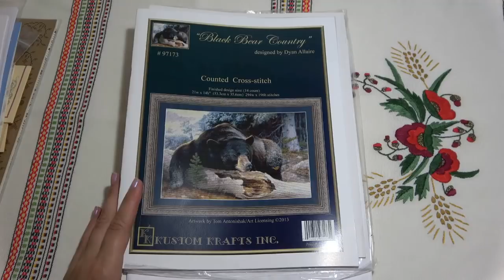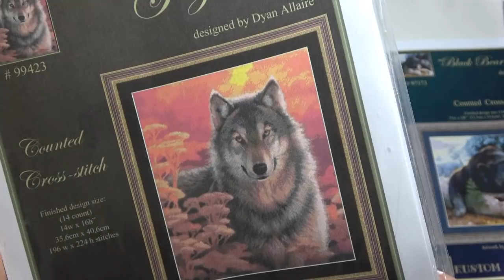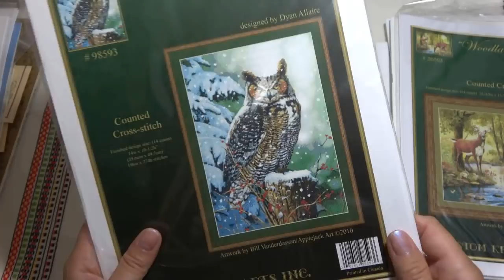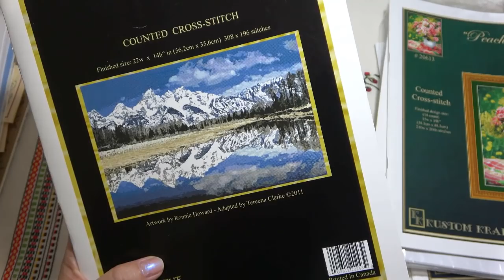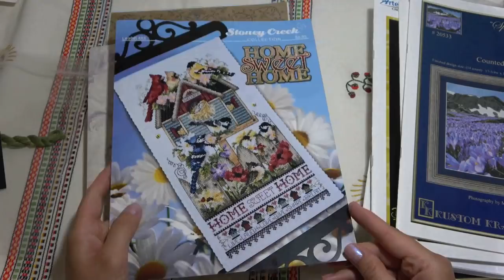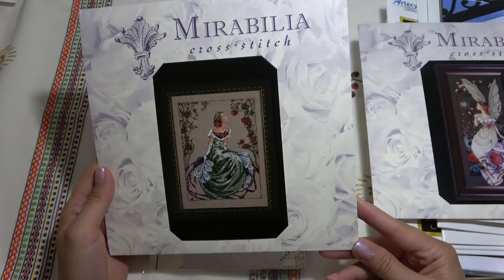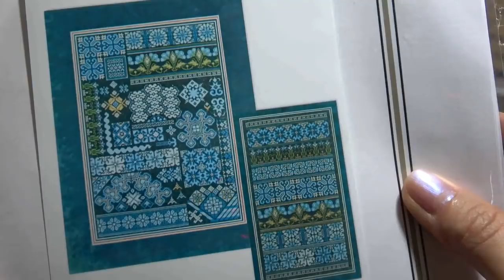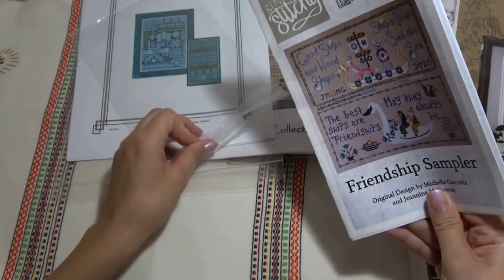Запасы для вышивки/Часть3/Схемы/вышивка крестом/julia creation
Схемы вышивки Kustom Krafts, Мирабилия